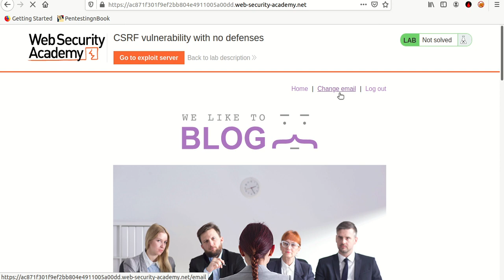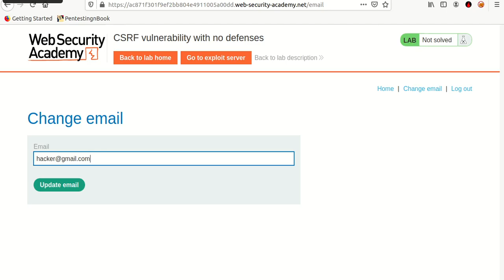Lab: CSRF vulnerability with no defenses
Cross-site request forgery (CSRF)